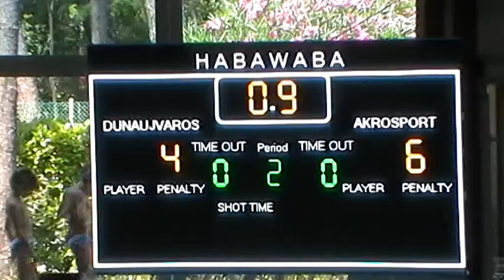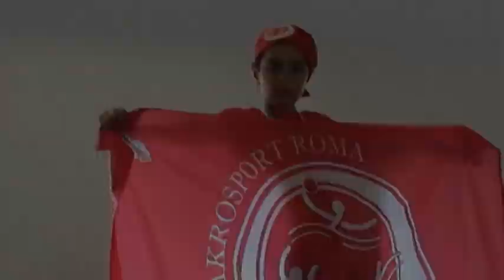Akrosport Roma Pallanuoto: Habawaba2018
La pallanuoto ci fa stare bene...
Immagini e video dall'Habawaba 2018 dai ragazzi dell'Akrosport Roma Pallanuoto